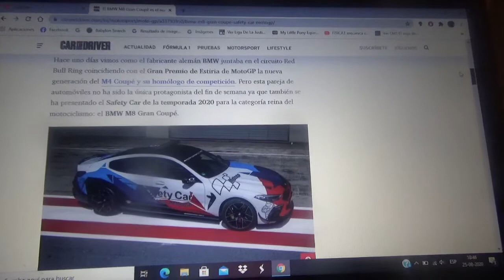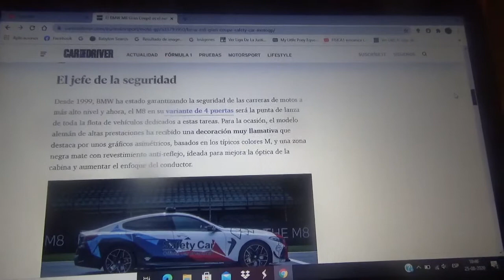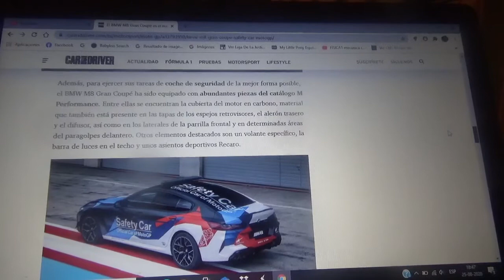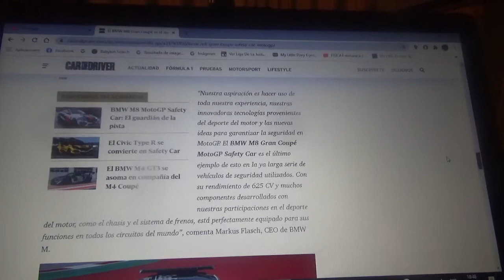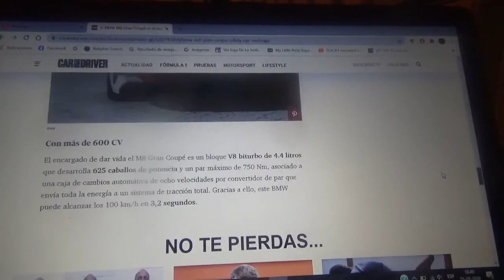El BMW M8 Gran Coupé ahora será el Safety Car oficial del MotoGP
Aquí les cuento como es el nuevo automóvil de seguridad de la máxima competencia mundial del motociclismo